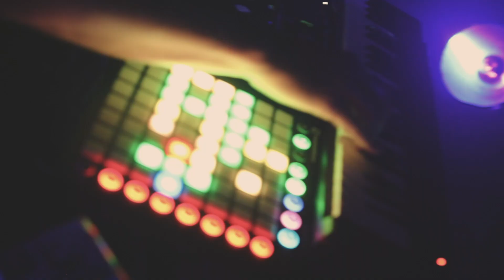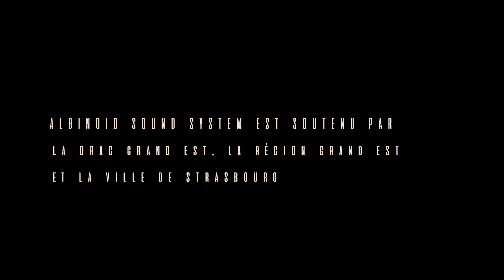Albinoid Sound System - Uptight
A L B I N O I D   S O U N D   S Y S T E M    -   U P T I G H T
Production : Machette Production
(Electronic afrobeat)

Recorded at Espace Django Reinhardt, Strasbourg 2018

Band : Albinoid Sound System
With : Guillaume Zenses : chorus, percussions & electronics // Cyprien Steck : chorus, electronics, clavier, trumpet  // Adam Lanfrey : lead, guitar & bass

Filmed/ edited : Emilie Fux
Sound engineer : Julien Fritsch
Light engineer : Kevin Bernard
Staging & scenography : Vanessa Rivelaygue

Co-production : Espace Django Reinhardt, Strasbourg
In association with Le Point d’Eau, Ostwald
Albinoid Sound System was supported by DRAC Grand Est, Région Grand Est & Ville de Strasbourg.
🎤LYRICS🎤
so many miles just to spit your hatred
so much time and energy wasted
Why going out there to protest?
Why do you care? How did you get so obsessed?

It’s not a matter for you to address
Why don’t you just mind your own business
You could have done something useful instead,
It's such a shame that you've got shit in your head

Think about how stupid you will look in fifty years
Time to grow up now, and swallow your silly fears
Time to grow up now, and dry your misplaced tears

Why, why oh why?
You're too dumb to hang out with 'em anyways
Why do you bother messing with the gays
It is just love, get over it
It's their lives, stay out of it
I really don’t understand why

You're standing still   uptight
for helpful causes    uptight
You're no solution,    uptight
you're another problem   uptight
You're not helping,    uptight
you’re just yelling   uptight

Go home now
Mind your own business
Go home now
leave us be in peace